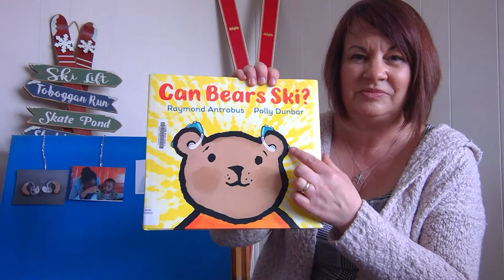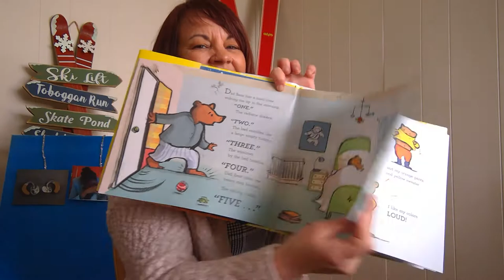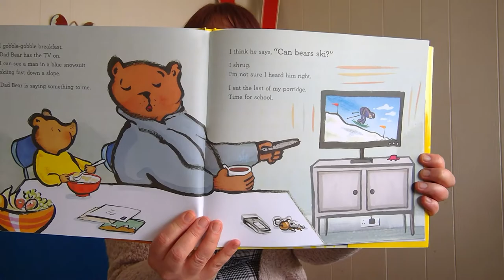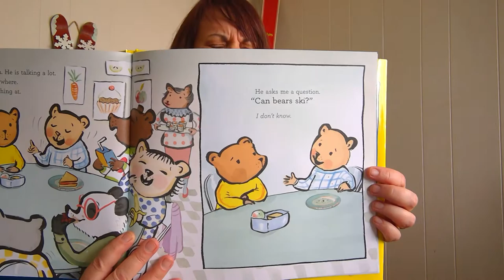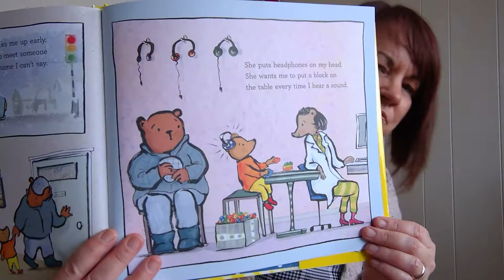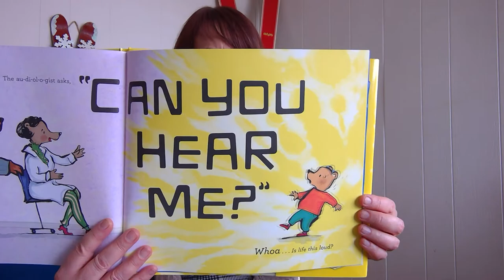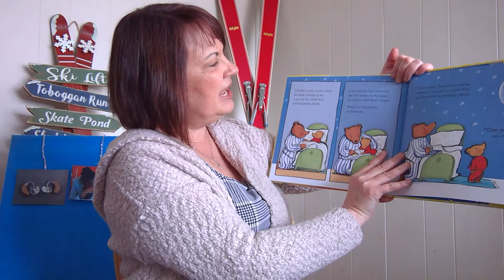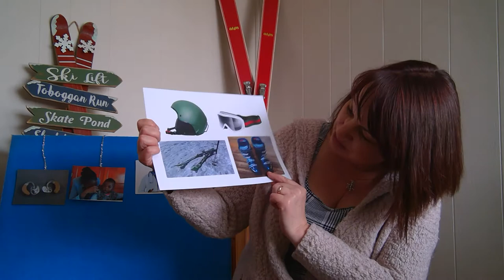Storytime with ASL with Miss Christy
Join us the 2nd and 4th Sunday of the month for a special storytime with Miss Christy. Miss Christy will use basic American Sign Language to teach you different words as she sings songs and shares stories with you.